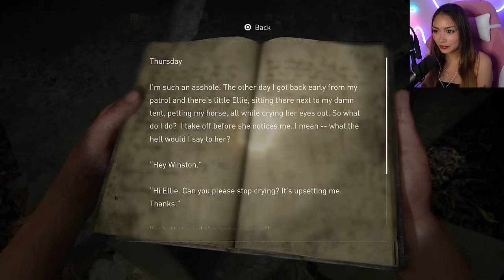Being All Poetic and Losing Our Minds… | The Last of Us Part I | Left Behind [Pt. 2]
Welcome to the final part of The Last of Us - Left Behind DLC. I really enjoyed this addition to the story, adding even more depth to the terror and hardships Ellie had to face. I hope you all enjoyed watching.